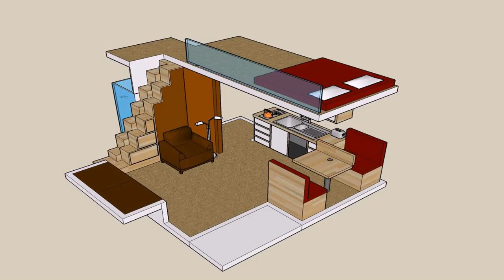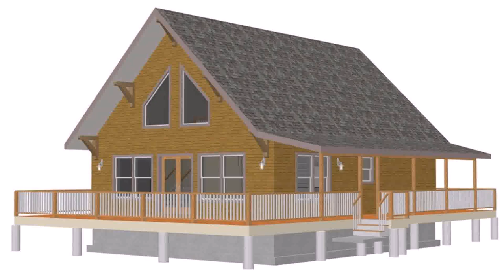Small House Plans With Loft (see description) (see description)